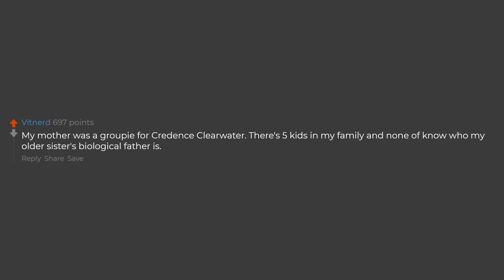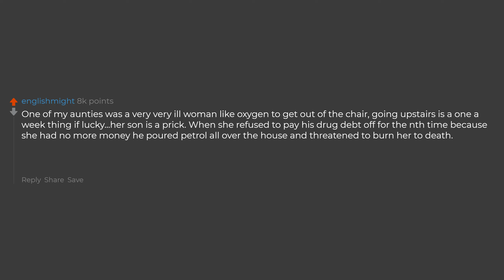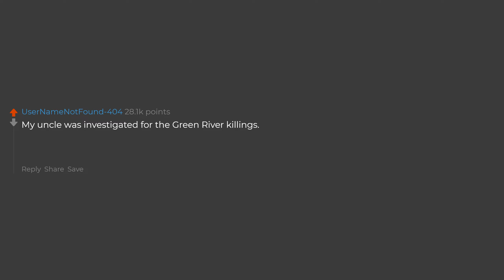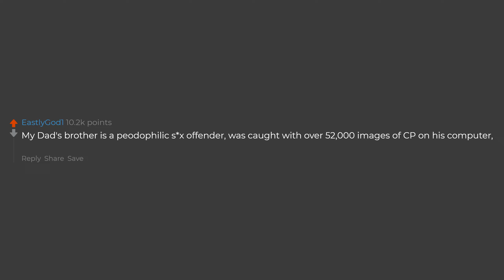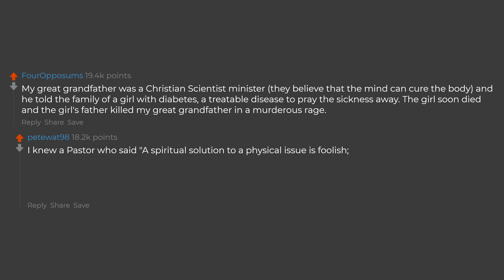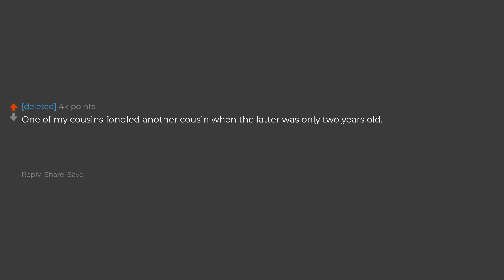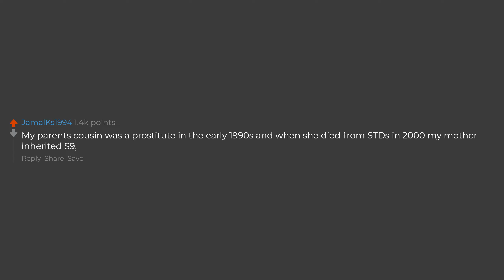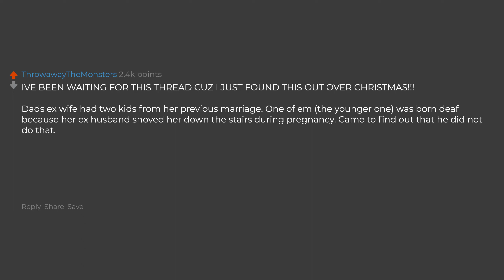What Is Your Families Dark Secret? (Reddit Stories)